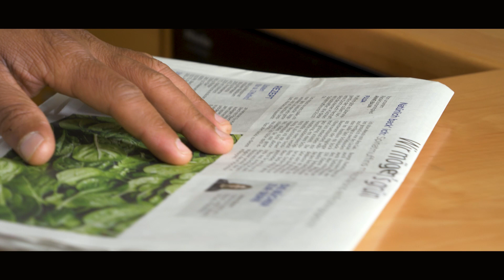Hannes A. - Anything (Official Music Video)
Der Song handelt von mir und meiner Geschichte.

Er sagt aus, dass man seine Träume immer weiter verfolgen soll und niemals aufgeben darf. Auch durch meinen Glauben an Gott wurde ich durch schwierige Zeiten getragen und kann jetzt jedem nur zurufen:

You can be anything!

Be blessed
Euer Hannes A.

Credits to:
Musikstudio Löwenklang Hannover